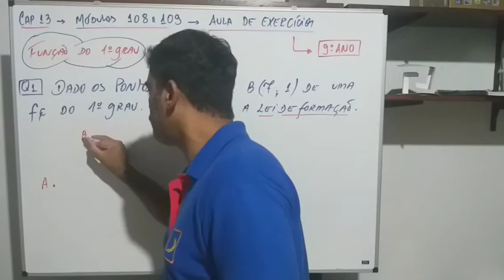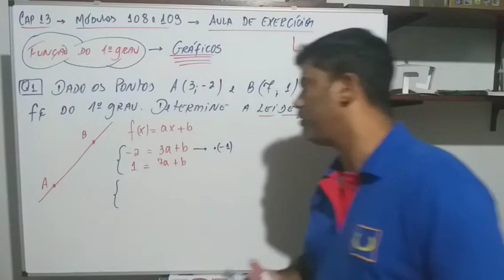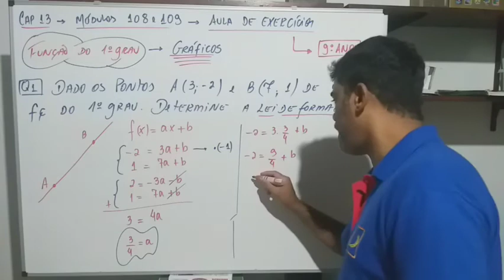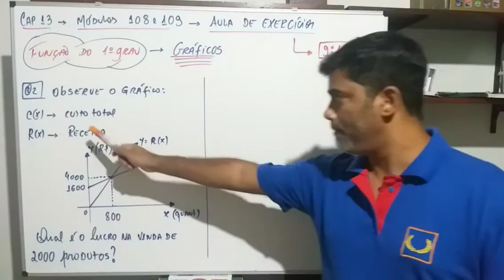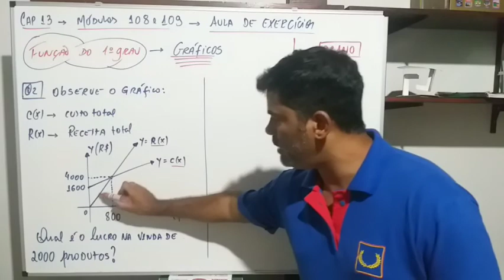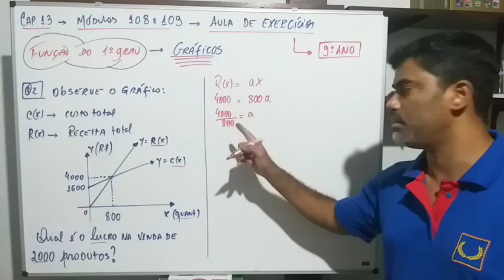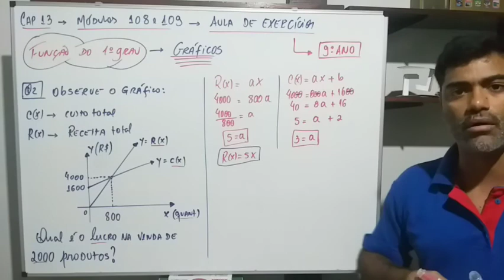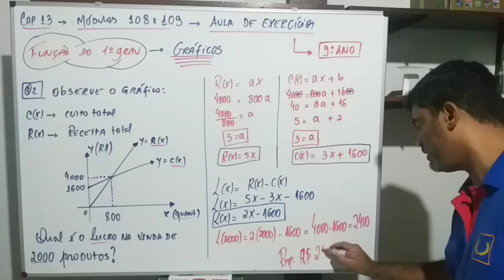Aula 62 de Matemática - 9° Ano - Professor Sérgio Lira